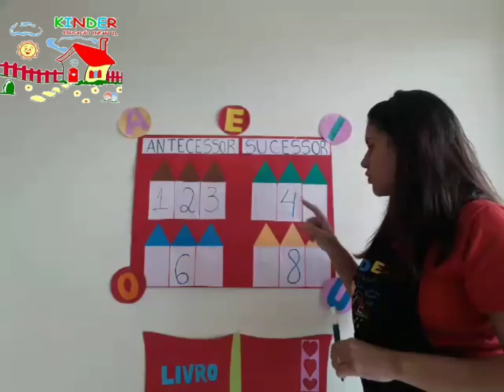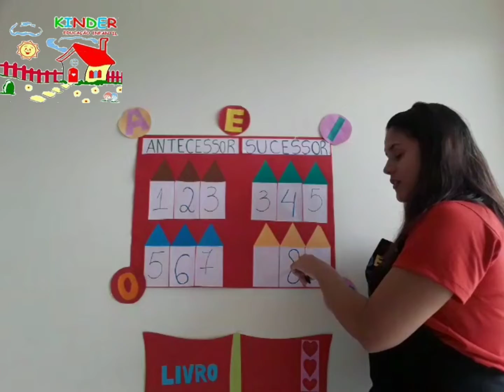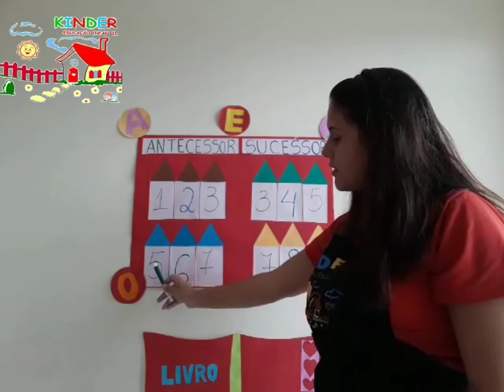Atividade jardim 3 - 16/04 /2020